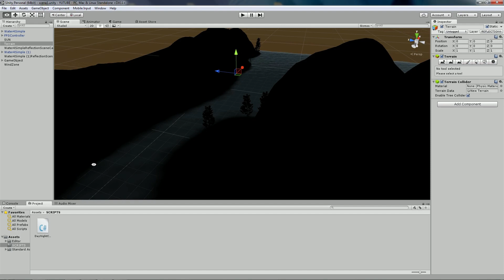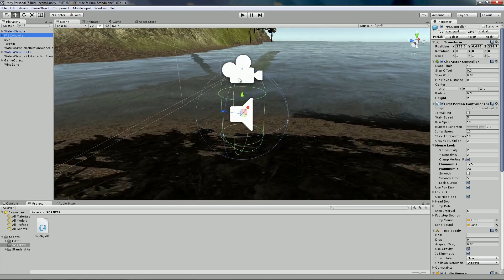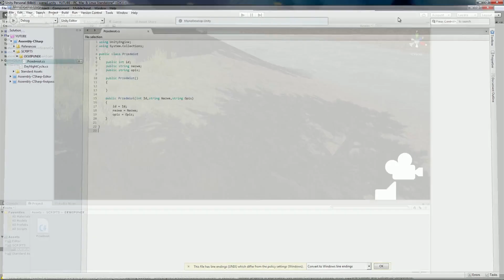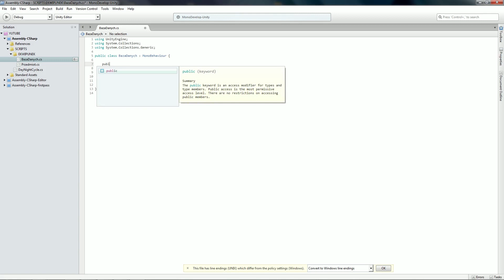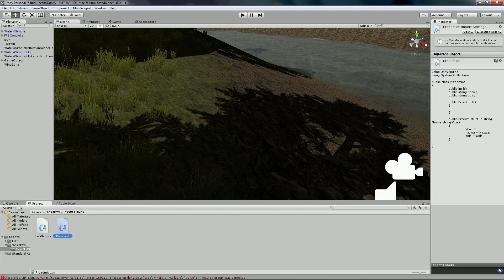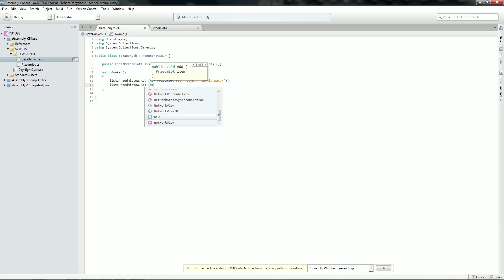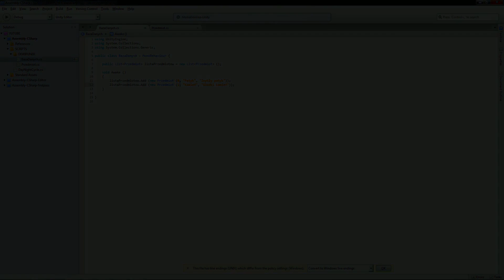EKWIPUNEK CZ.1 (c#) - UNITY 5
W tym odcinku przygotuję potrzebne skrypty które w kolejnych posłużą przy tworzeniu ekwipunku. Zapraszam do oglądania :)